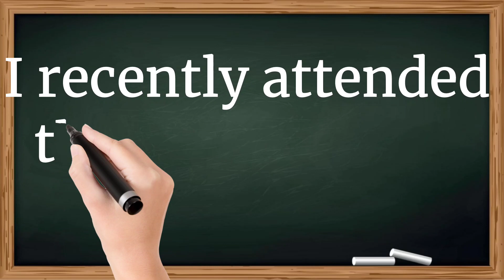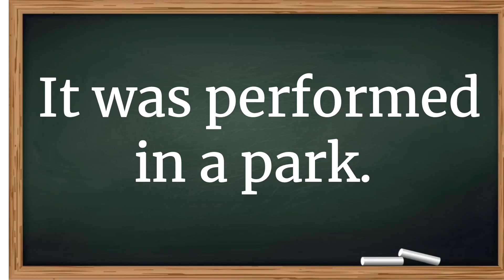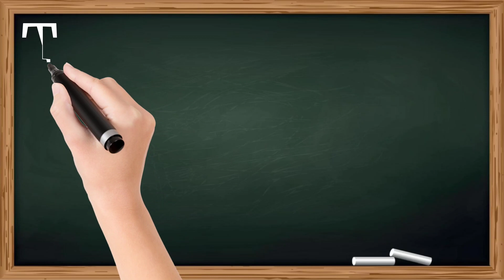Wedding 5 Lines Essay in English || Essay Writing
Short Essay on Wedding
5 Lines on Wedding in English
Wedding Essay in English 5 Lines